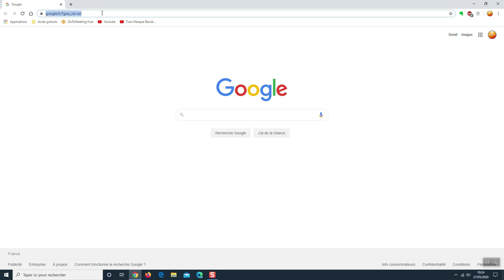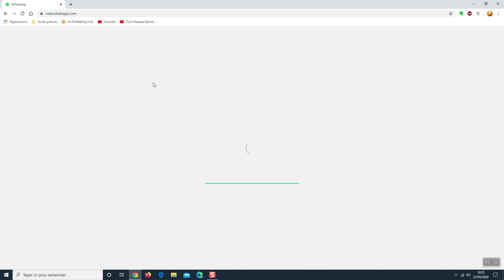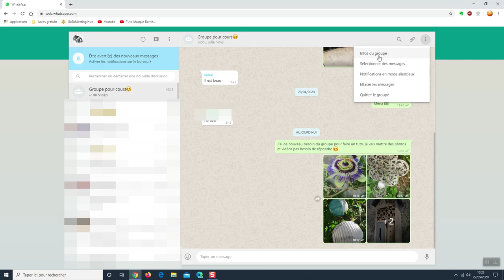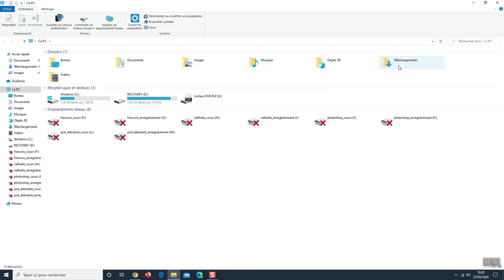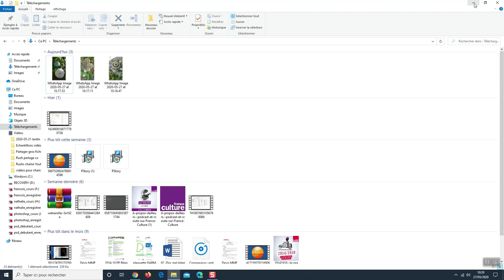Explorateur de fichiers : Transférer ses photos WhatsApp sur son PC avec WhatsApp Web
Dans la vidéo d'hier, je vous ai montré comment transférer vos photos et vidéos de WhatsApp sur l'ordinateur avec l'Explorateur de Fichiers. Dans la vidéo d'aujourd'hui, nous allons voir comment les télécharger avec WhatsApp Web. Cette méthode va vous permettre de choisir plus facilement les photos que vous souhaitez conserver sur votre ordinateur.

Si vous n'avez pas visionné la vidéo dédiée à WhatsApp Web, vous pouvez la consulter à cette adresse